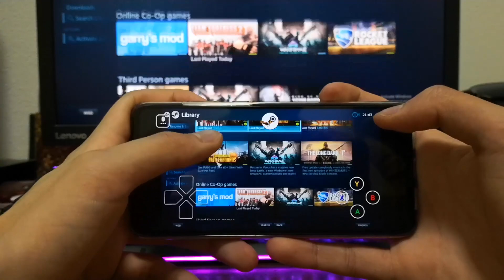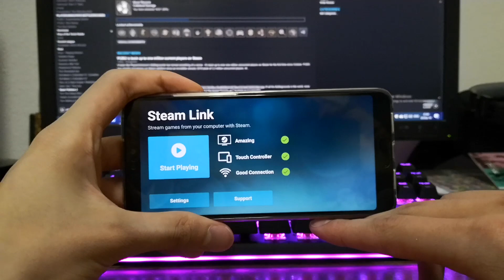Quick & Easy Steam Link BETA (Mobile) Setup 2019 - Real Tutorials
In this video we'll go over how to set up your setup your phone and computer to use the Steam Link Beta on mobile. Unlike the Steam Link, this is a free app which anyone can use. As it says in the name, it is still in the beta stage so there might be issues while using it. Steam Link BETA is extremely easy to setup and use but I suggest adding a external controller for easier gameplay. This tutorial can be used for Android.